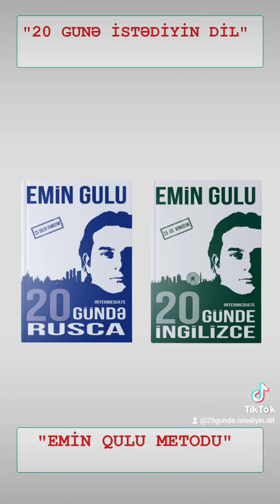ALEXANDRE THE GREAT - PART 9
EMIN GULU  METHOD